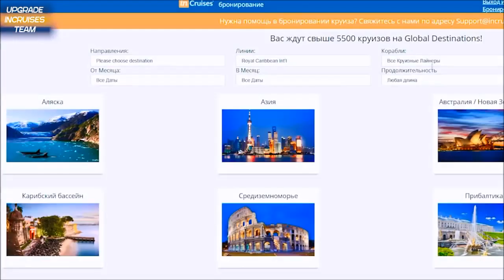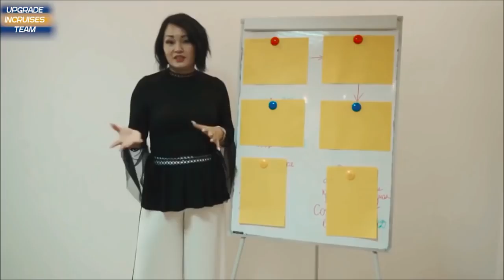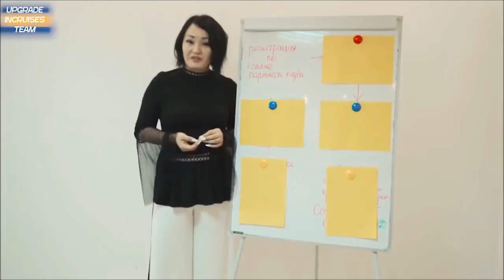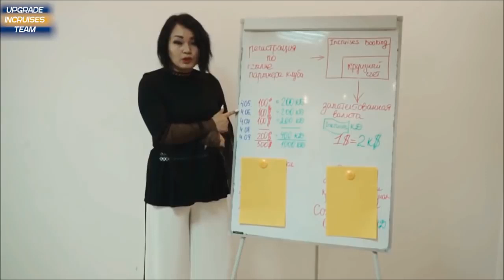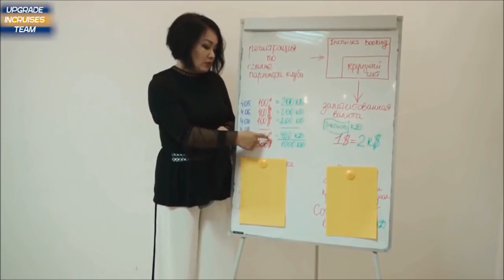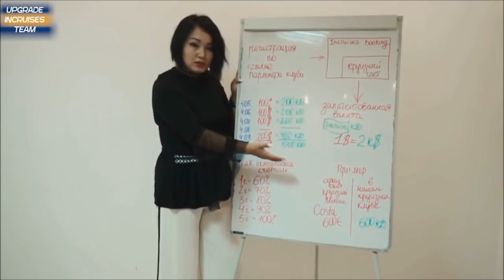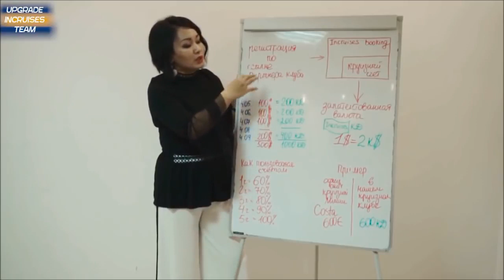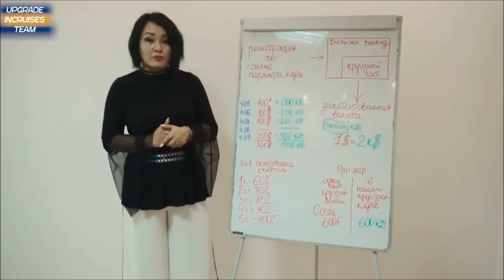Как Работает Наш Круизный Клуб Incruises Привилегии Членов Клуба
Вы любите морские круизы? Я с удовольствием расскажу, как можно путешествовать, не тратя на это деньги, а некоторые даже смогут зарабатывать на этом.
я партнер Круизного Клуба “inCruises” и у нас вы найдете 5500 морских круизов за полцены! Дешевле отдыха в Турции!

Мы все когда-то мечтали о кругосветном путешествии! Теперь ваша мечта сбудется! Для вас - лучшие пятизвездочные лайнеры распахнут свои шикарные каюты и залы. Вас ждет множество ресторанов и баров , где для вас работают лучшие повара мира. Лучшие артисты каждый вечер выступают в огромных театральных залах, ночные дискотеки, круглосуточное питание и многое другое.

Заходите, смотрите примеры путешествий на У нас на всё цена ГОРЯЩИХ ТУРОВ!

Свяжитесь с человеком, который дал вам ссылку на это видео для подробной информации. Ваш круиз  - это реально!